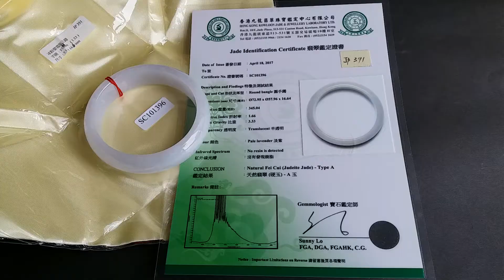JP391 冰粉紫寬版玉鐲 57.96(1.53)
手圍 : 57.96 mm (1.53)
尺寸 : 7.5 x 16.64 mm
《翡鑽》保證：天然翡翠A玉，有港證SC101396。